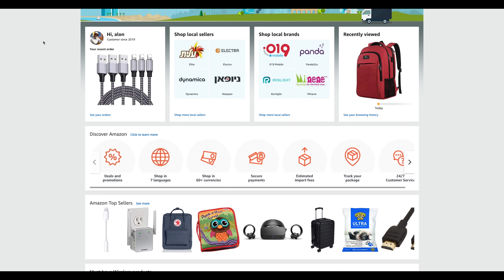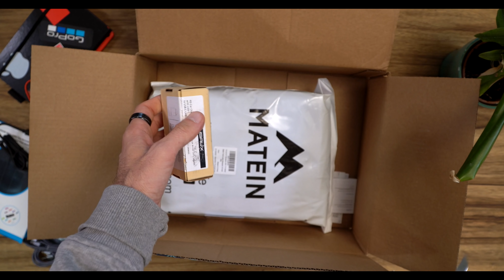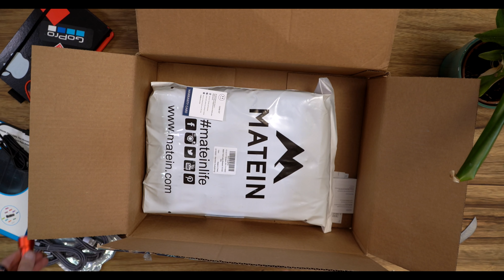קניתי מלא דברים באמזון!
אמזון התחילו פעילות בארץ בחודש האחרון וזאת סיבה מעולה לבדוק איך זה עובד.
יש גם חניות בארץ, בשילוח מקומי וגם משלוח חינם מארצות הברית בקניה מעל 49 דולר! אלה המוצרים שאני הייתי צריך, בא לכם גם? תקנו דרך הקישורים  !!

קישורים אלה הם אפילייט, אני מקבל כסף על כל רכישה שתעשו דרכם.
תיק מחשב
שלושה כבלים לאייפון
מטען לרכב
כבל לאייפון טייפ סי
מטען אלחוטי כפול
סקוצים לכבלים

כתובת דואר:
מושב בני דרור
ת.ד 81
מיקוד 4581500